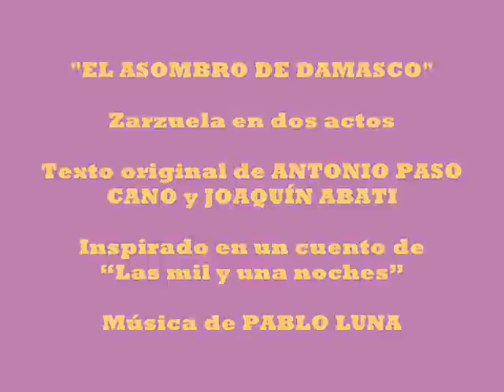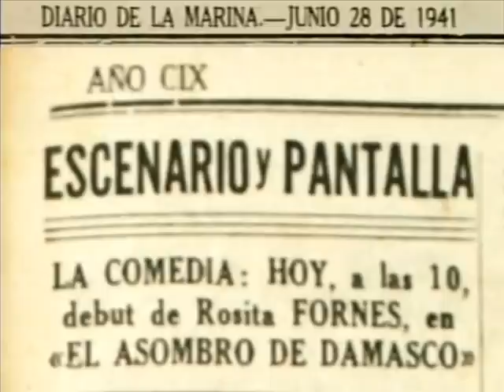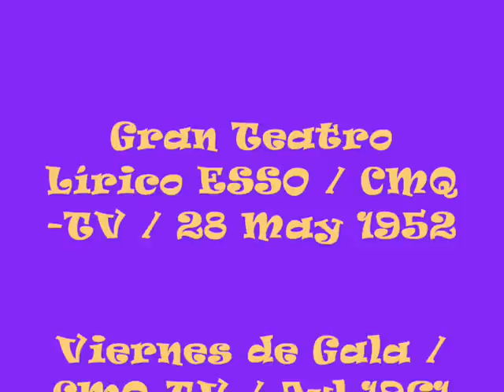ROSITA FORNÉS * Tributo a ANTONIO PALACIOS * EL ASOMBRO DE DAMASCO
“El asombro de Damasco”, zarzuela española  con música del Maestro Pablo Luna y textos de Antonio Paso Cano y Joaquín Abati, seria la obra con la que Rosita Fornés debutara en la escena del desaparecido Teatro Principal de La Comedia (Animas entre Prado y Zulueta, frente al hoy remozado Sloppy Joe’s Bar) un 28 de junio de 1941, llevada de la mano del inolvidable tenor cómico español Antonio Palacios Espejo (18 Jul 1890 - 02 Mar 1972), quien desde entonces se convirtiera en mentor y padre artístico de La Fornés.

Posteriormente, dicha obra se llevaría a la recién inaugurada Televisión Cubana en el espacio “Gran Teatro Lirico ESSO” de CMQ-TV Canal 6 (28 May 1952); se repondría nuevamente en “Viernes de Gala” CMQ-TV (07 Jul 1961) y más tarde en diversos espacios musicales durante las décadas del 60 y 70.

La última ocasión en que Rosita interpretara fragmentos de esta zarzuela seria en el espectáculo “De que gusta…, gusta” (Sept - Oct 1984) en el Teatro Mella de El Vedado.

Sirva este Foto-Video para rendir Tributo a una las figuras que dejara profunda huella en el público cubano y al maestro que moldeara en sus inicios a nuestra inigualable estrella.

Gracias donde quiera que estés, ANTONIO PALACIOS.